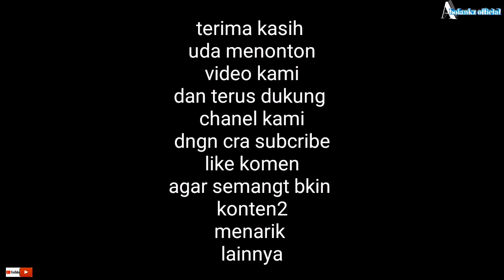CARA BIKIN BUMBU SATE AYAM MADURA PALING MUDAH & ENAK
TERIMA KASIH SAHBTA PETUALANG UDA KLIK VIDEO INI SEMOGA KLAIN SEHAT SLLU DAN TRIMA KSIH DUKUNGAN KALIAN

SUPORT TRUS SHBT PETUULANG AGAR CHANEL IMI BERKEMBANG